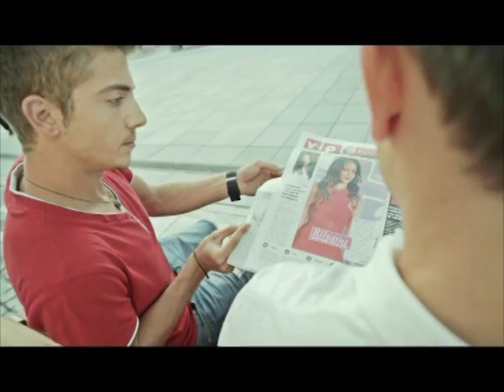Kosova Sot 24 09 2017